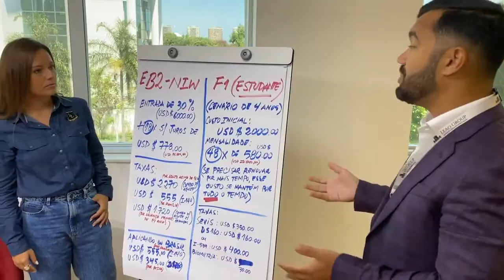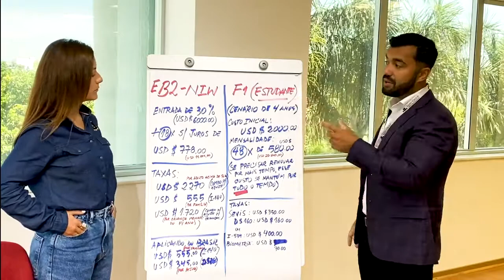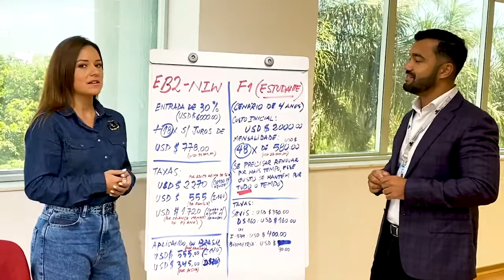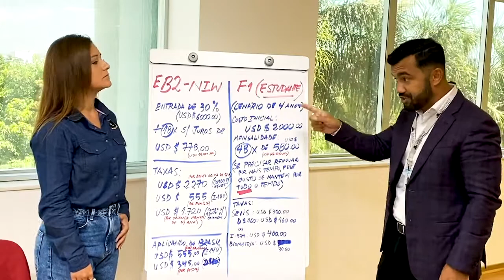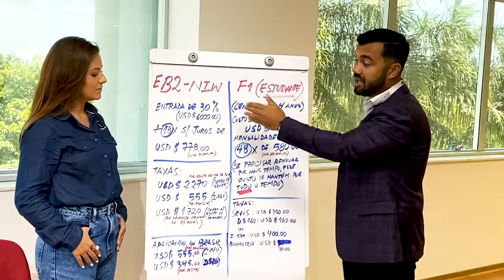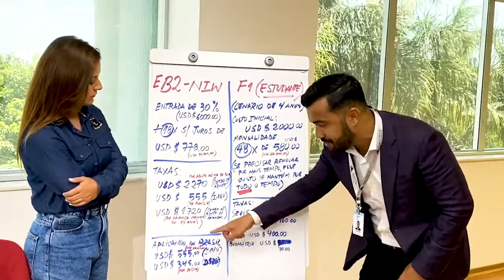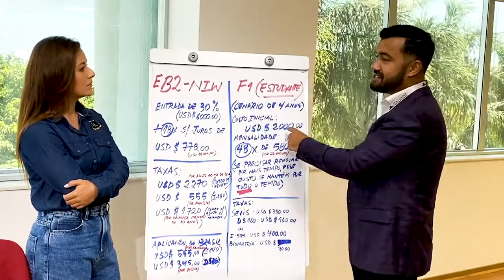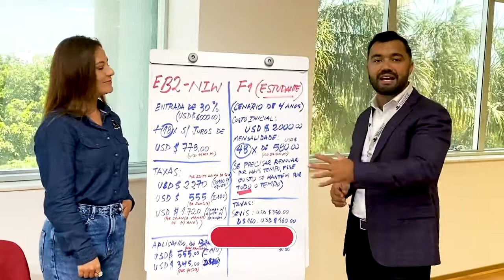Entrevista Visto EB2 NIW X Visto de Estudante